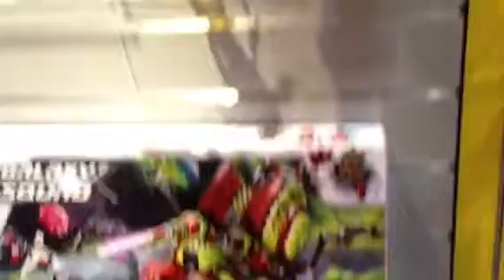NY Toy Fair 2013 - Lego Galaxy Squad Gallery Tour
Lego Galaxy Squad gallery at the New York Toy Fair 2013.